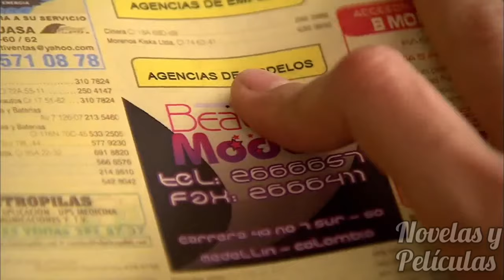Ojo Por Ojo Capítulo 20 parte 1